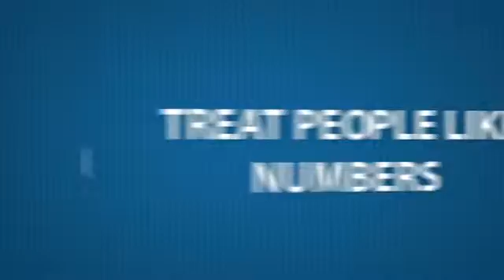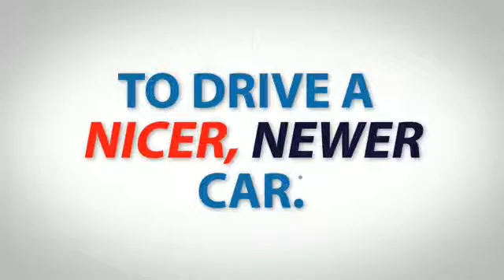Herb Connolly - A Dealer For the People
We are ready, willing and able to help you into a nicer, newer vehicle!